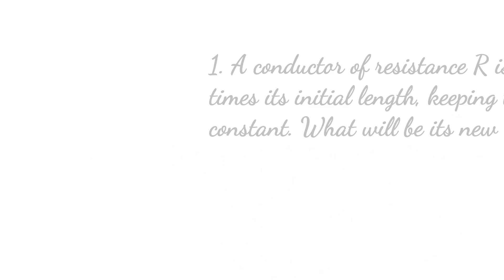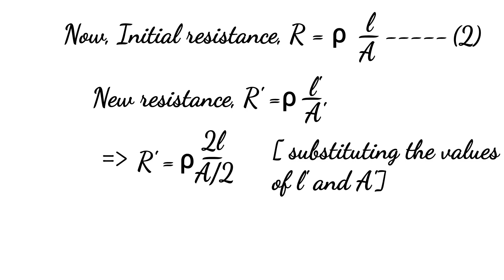A conductor of resistance R ....two times...initial length...volume constant. what...new resistance?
MBOSE Class 12 Physics Examination 2023
Question.1. A conductor of resistance R is stretched to two times its initial length, keeping the volume constant. What will be its new resistance?
(a) 2R
(b) R/2
(d) R